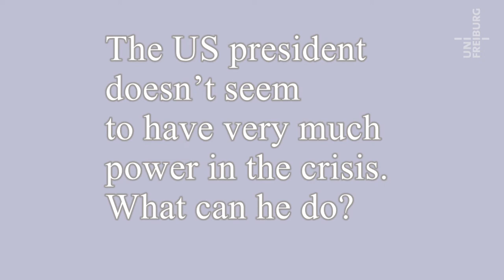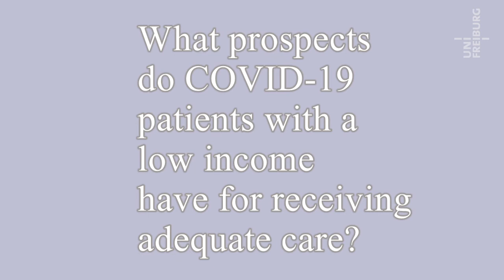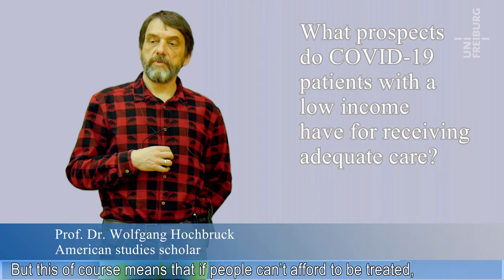Corona in the USA - Podcast on the corona crisis - Prof. Dr. Wolfgang Hochbruck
All around the world – as well as at the University of Freiburg – scientists from different disciplines are working to understand the novel coronavirus and its many consequences. In a new series of video podcasts, Freiburg researchers cast light on the corona crisis from different points of view. Prof. Dr. Wolfgang Hochbruck from the English Department compares and contrasts the behavior of Germany and the USA in dealing with the corona pandemic.